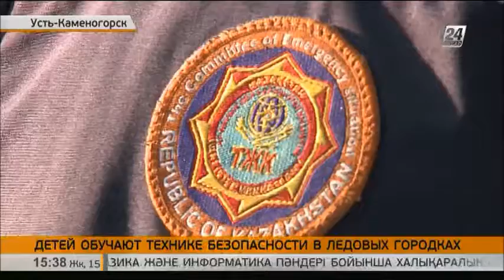В Усть-Каменогорске детей обучают технике безопасности в ледовых городках